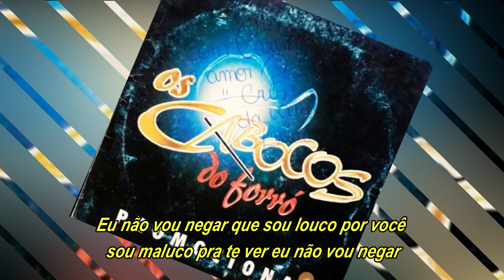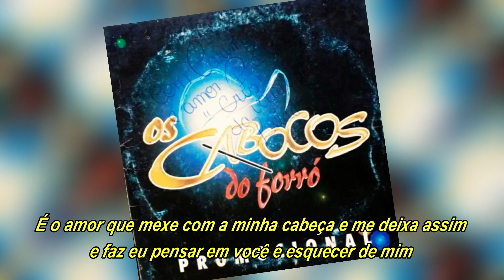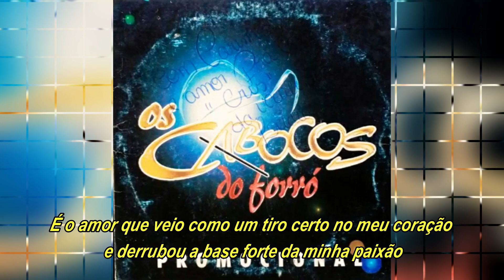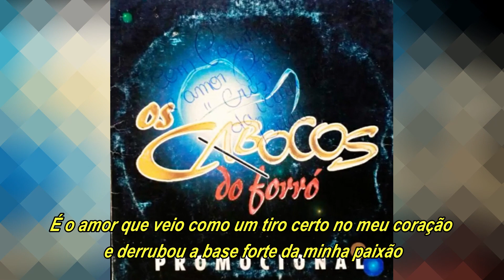CABOCOS DO FORRÓ - É o amor (com letra)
Cabocos do Forró é o amor
Sucesso presente no segundo trabalho da banda potiguar lançado em 2004, composição de Zezé di Camargo.